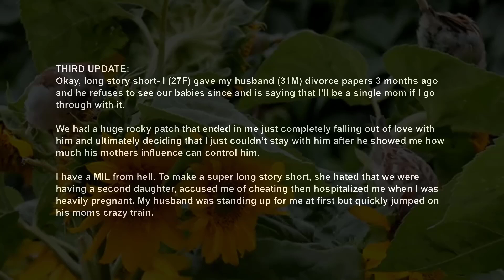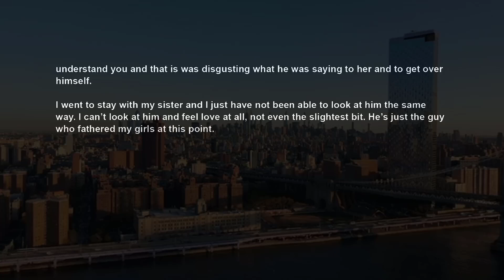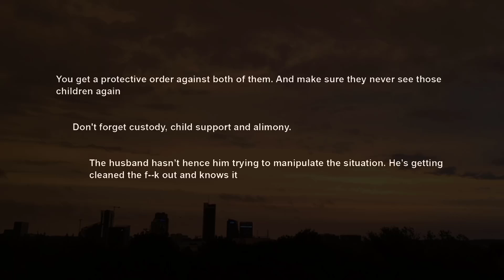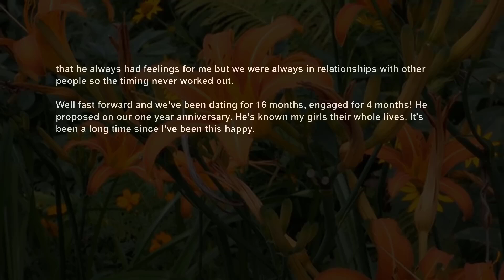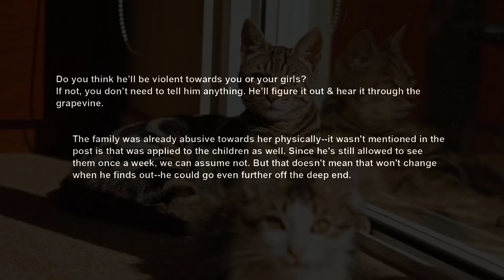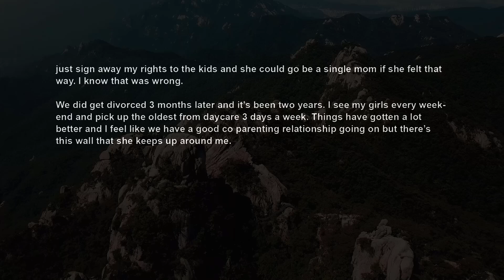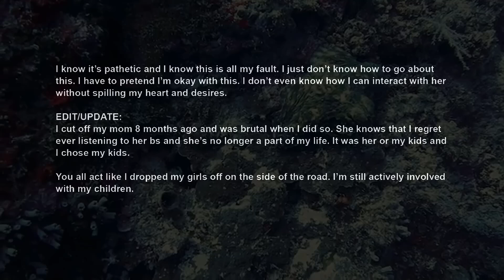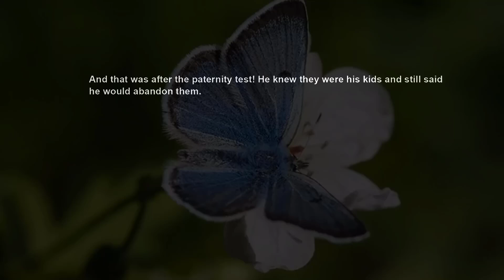PART 2 Of MIL Accused Me Of Cheating Cos I'm Pregnant w A Girl Aftermath ~ Updates 2 yrs Later